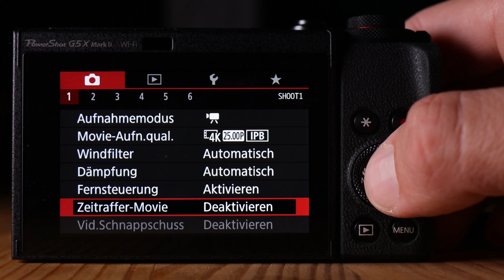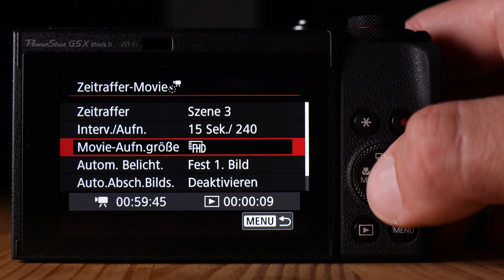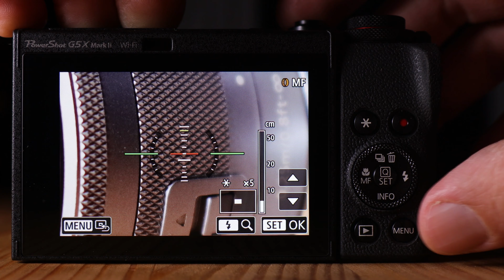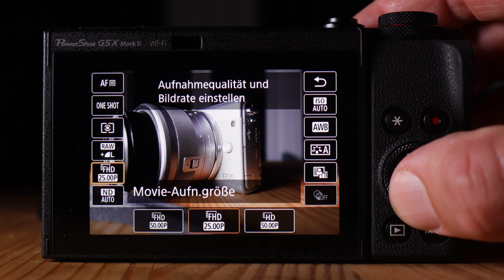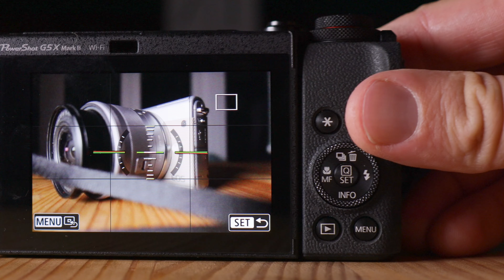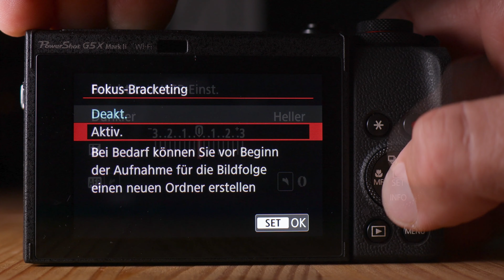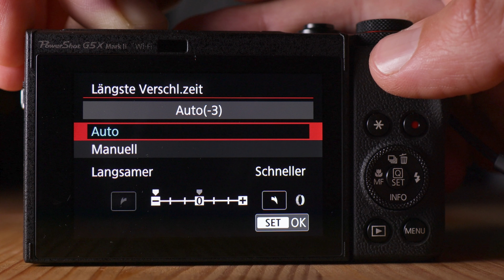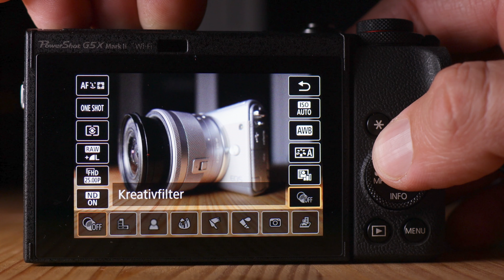Canon G5X Mark II: Die beste Kompaktkamera im Test [deutsch]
Hier ist endlich mein Canon G5X Mark II Test. Es hat sich im ersten Eindruck schon angedeutet, für Fotos ist die Kamera super - für mich ist es sogar die beste Kompaktkamera überhaupt [für Fotos, Videos gehen zwar auch, sogar in 4K aber der Autofokus dabei ist nicht gerade eine Stärke der Powershot].

Die Canon G5X Mark II bei Amazon.de*:

Die Kamera wurde mir von Canon ausgeliehen. Geld habe ich keines bekommen (ganz im Gegenteil, ich muss den Rückversand bezahlen und wenn ich die Kamera kaputt mache, muss ich sie auch bezahlen) und Verpflichtungen bestehen dadurch auch keine. Von daher ist das hier voll und ganz meine Meinung und nicht beeinflusst.

📷 Mein Equipment für dieses Video mit Links zu Amazon.de*:
• Mikrofon Rode VideoMic Me

📱Das Video habe ich - wie alle meine Videos - auf dem iPad Pro  LumaFusion geschnitten.

G9AI